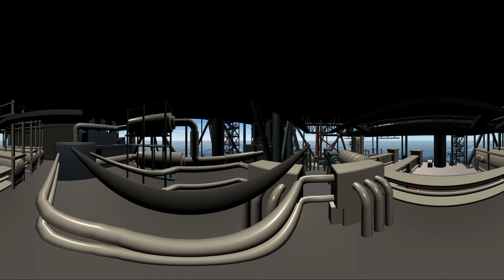360 VR Oil Rig Flyrhtough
This is a 360 Fly through of our VR Training rig that we use to teach fire safety training.